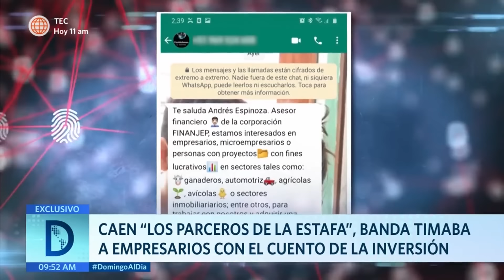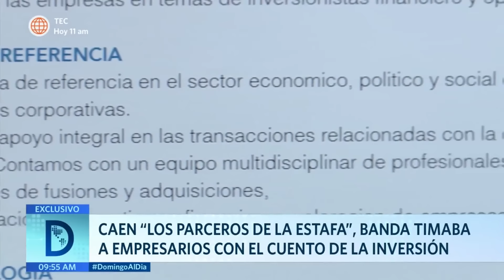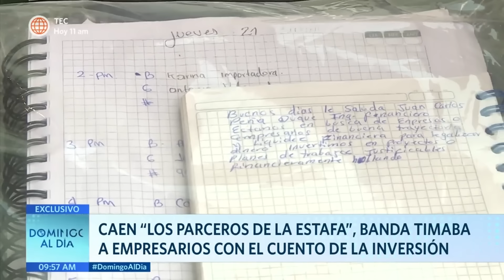Cayó la banda “Los Parceros de la Estafa” quienes extorsionaban a empresarios | Domingo al Día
Cayó la banda “Los Parceros de la Estafa” quienes amenazaban a empresarios con el cuento de la extorsión. La red estaba conformada por 13 delincuentes de nacionalidad colombiana que captaban a pequeños empresarios.

Juntémonos Más.